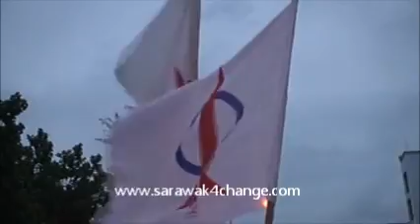Lim Kit Siang : 美里今天创造了一个新的历史 1/3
Please Share with a friend :) SARAWAK , MIRI ,2011 APRIL 9th
N64 Piasau calon : Ling Sie Kiong 林思健, N64 Pujut Calon, Fong Pau Teck 房保德，